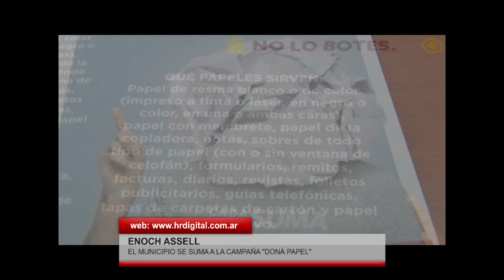ENOCH ASSELL JUAN JOSE PAEZ EL MUNICIPIO SE SUMA A LA CAMPAÑA DONA PAPEL